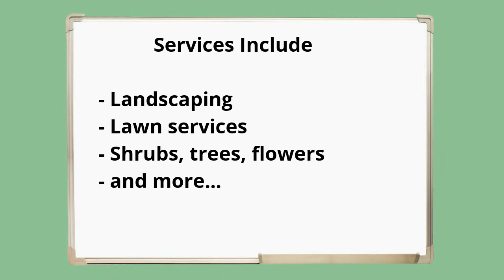El Segundo/Los Angeles/LA Gardening/Gardener/Landscaping Services/Business - LARolodex.com/gardening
- El Segundo/Los Angeles/LA Gardening/Gardener/Landscaping Services/Business